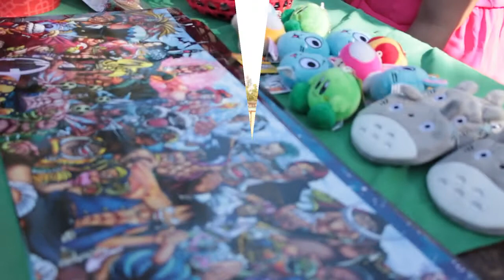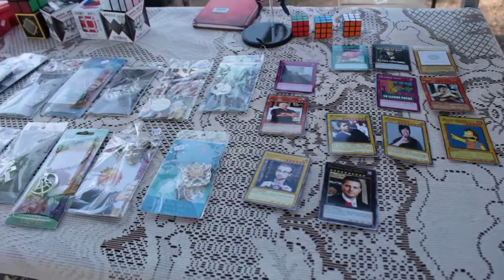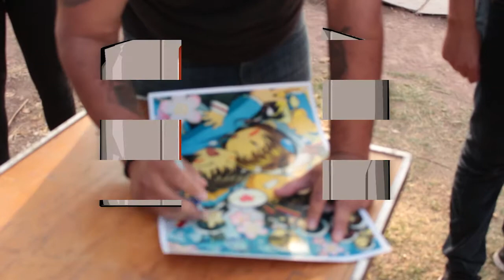Miu-Con 2016 - Los Mochis Sinaloa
Un vídeo guardado de nuestra cobertura de la Miu Con de Los Mochis.